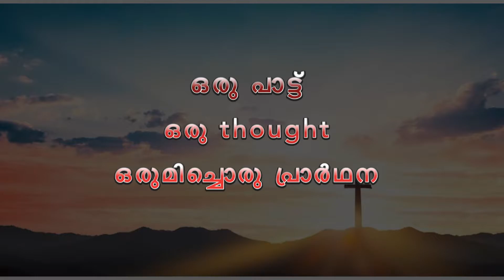Tapas 2022|Day 12| Rev. Fr. K.P Johnson, Pune |Lenten Reflections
Tapas 2022
Lenten Reflections
Syro Malankara Catholic Church

Lyrics: Fr. Varghese Angadiyil
Composer: Raneesh, Kumily
Singer: Fr. John Paul OIC
Music & Keyboard: Jobin Varghese, Pune
Audio Engineer: Joel Bobby, Khadki